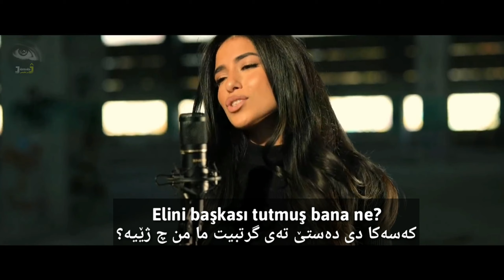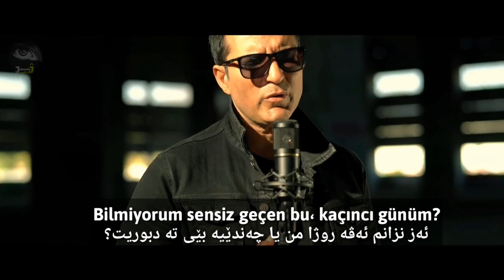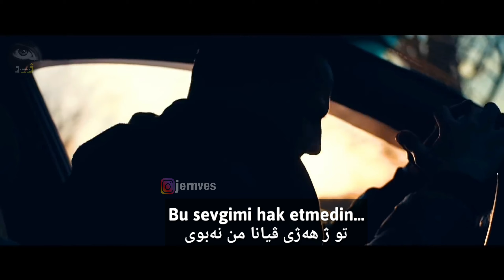Rafet El Roman & Derya - Unuturm elbet ( Kurdish Subtitle + Turkish lyrics)